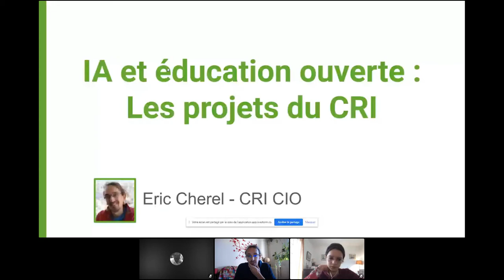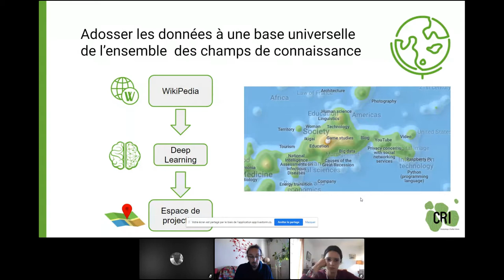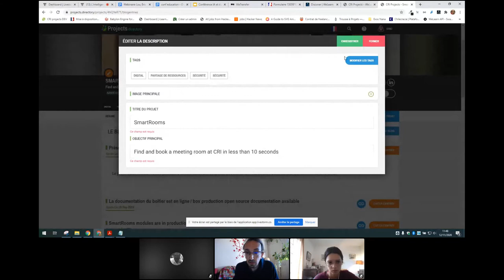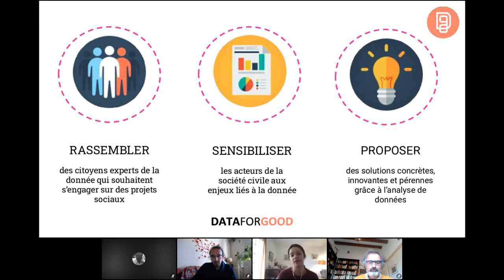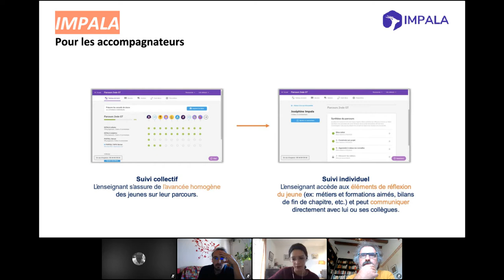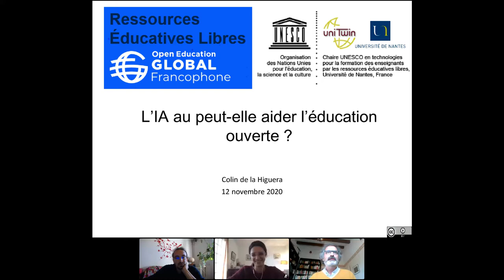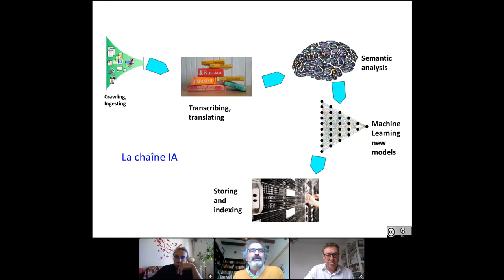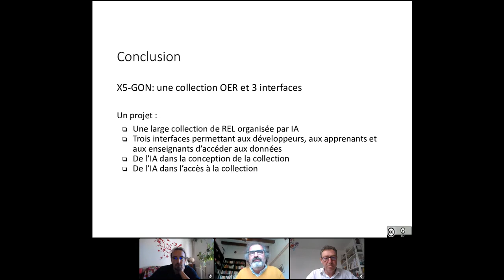L'intelligence artificielle peut-elle aider l'Education Ouverte ?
🧠 Si l'intervention humaine s'avère indispensable au développement de l'éducation ouverte, il existe de nombreuses questions qui peuvent avantageusement profiter d'un peu de muscle technologique. La plupart des ressources éducatives sont numériques et les apprentissages en ligne ou hybride représentent une part importante des enjeux de l'éducation de demain. C'est donc un champ d'application privilégié pour l'intelligence artificielle qui peut transcrire automatiquement, rompre les barrières linguistiques en assurant des traductions de qualité, indexer les ressources pour mieux en extraire le contenu, les lier entre elles, anticiper les besoins des utilisateurs, qu'ils soient enseignants ou étudiants.

AVEC :
• Colin DE LA HIGUERA, Université de Nantes, titulaire de la chaire UNESCO pour les ressources éducatives libres
• Eric CHÉREL, CIO du CRI-Paris (Directeur des Systèmes d’Information)
• Lou WELGRYN, Récemment diplômée de l'ESSEC Business School et du Wagon coding Bootcamp, Lou est passionnée par le développement durable et le TechForGood. A ce titre, elle est coordinatrice principale de Data for Good.
• Animateur : Nicolas Ménagier, Institut des Hautes Etudes de l'Education et de la Formation, responsable adjoint département expertise et partenariats